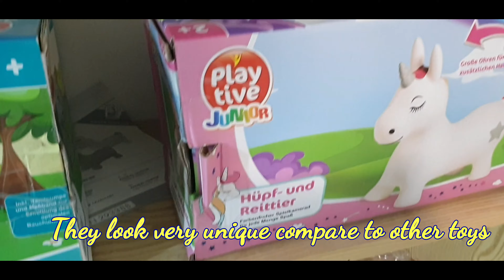The Cango Store | Japanese Shop in Velachery | Cheapest &Best Household items at GrandSquare Chennai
Cheapest and Best Household items at Grand Square Chennai...

Hi friends welcome back to Fashion and Vlogs with Krishna...

Today I will show The Cango Store Tour here u will get all household items at best price and quality... Price starts from 69/-

Fashion & Vlogs with Krishna